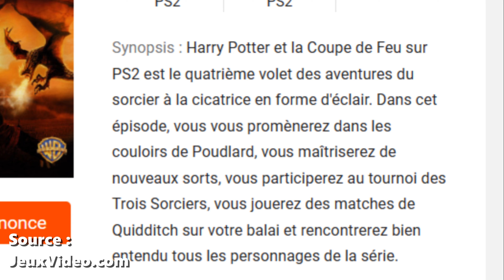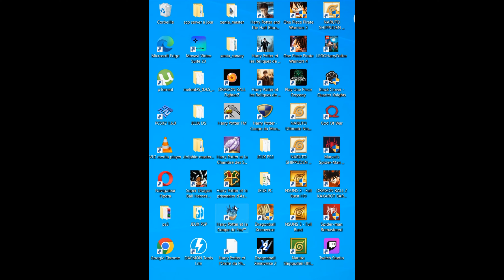HARRY POTTER : Rétrospective GAMING #5 Harry Potter et la coupe de Feu PS2 (2005)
Voici la 5éme rétrospective des jeux vidéos Harry Potter avec le 4éme jeu, la Coupe de feu sur Playstation 2 !